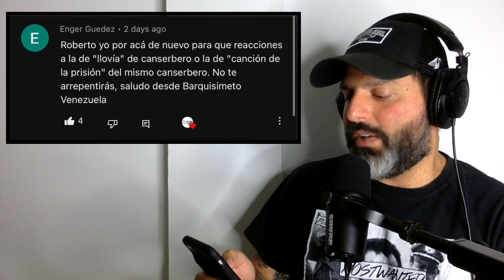Canserbero Llovian En Vivo Reaccion HONESTA!!!